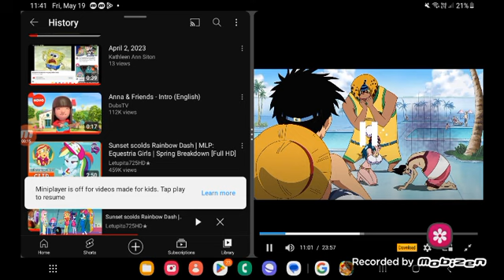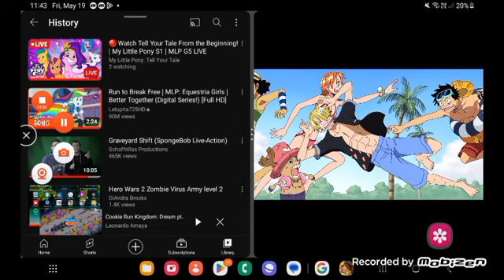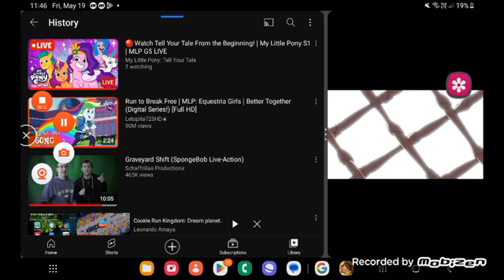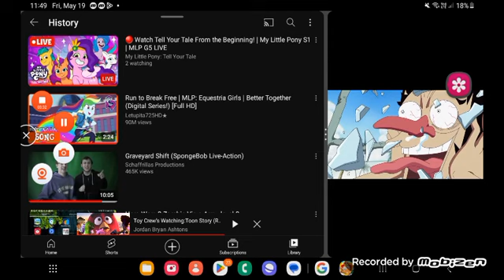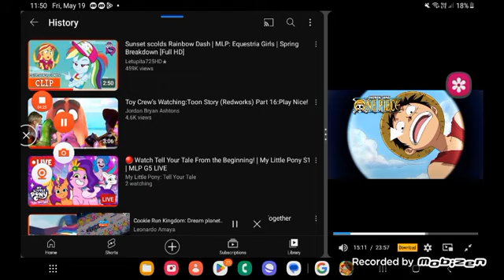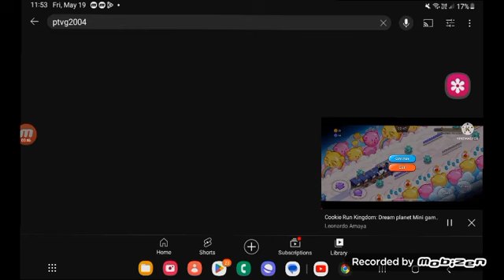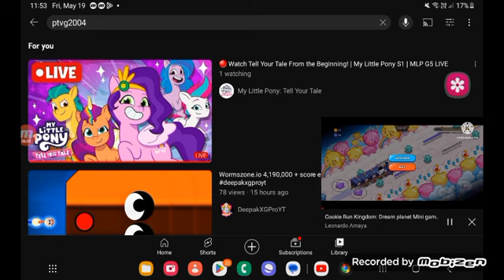May 19, 2023